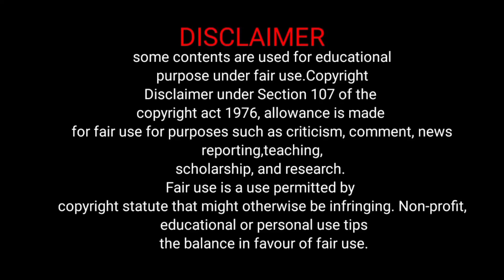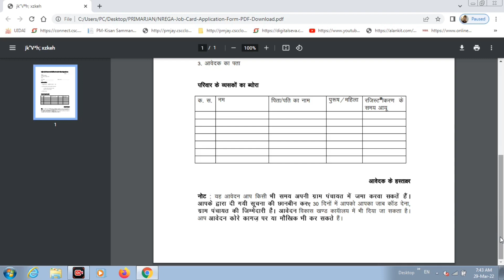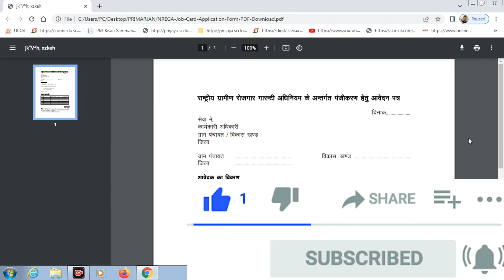जॉब कार्ड कैसे बनवाए 2022 | सरकारी काम पाने के लिए मजदूरों के लिए खुशखबरी Job card Apply 2022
Job card Apply 2022
job card status check,
job card kya hota hai,
job card kaise check karen,
job card kaise nikale,
job sarkari,gujarat sarkari job,govt job march 2022,husband tera sarkari job lag reya,apki sarkari naukri govt job,govt job january 2022,govt job february 2022,sarkari naukari pane ke upay,naukari  bhari naukari sarkari,december govt job,mhare nare bihari job kare

tripot सबसे सस्ता

tripot 2

dsle camera

my mic

OPPO F19 Pro (Fantastic Purple, 8GB RAM, 128GB Storage) with No Cost EMI/Additional Exchange Offers
by OPPO